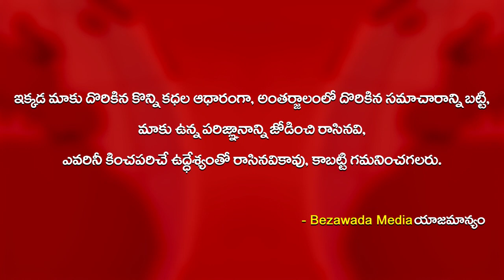Chiranjeevi Celebrates Raksha Bhandan With His Sisters || Bezawada Media